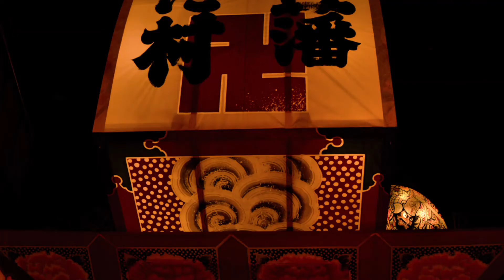Ningen Isu / 人間椅子, Yaneura no Neputa Matsuri / 屋根裏のねぷた祭り/ Neputa Festival in the Attic.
Ningen Isu / 人間椅子
Yaneura no Neputa Matsuri / 屋根裏のねぷた祭り / Neputa Festival in the Attic (2000).

"Фестиваль-Нэпута на чердаке"

Из тьмы, таща Нэпуты*,
Выходят Иссумбоси*.
Из ящиков, из шкафа,
Из всех щелей чердачных
Под звуки барабанов спешат они ко мне.

Я-ядо-. Я-ядо...

А у моей подушки
Нэпуты все столпились
В тисках их Иссумбоси кричат что мочи есть.
Свистки и барабаны в ночи гремят истошно,
Во сне парализован, не смея пальцем двинуть,
Лежу я в их плену.

Я-ядо-. Я-ядо...

Ханаитимоммэ*,
Сюда, сюда в ладоши,
В такт музыки приди ты!
Тебя, тебя хочу я,
Давай скорей сюда!
И тронулась повозка, подобная картине,
И жизнь моя уходит, изрезана душа...
* Нэпута – гигантские подсвеченные изнутри фонари в виде разных фигур, которые возят на специальных платформах во время фестиваля Нэпута в городе Хиросаки в префектуре Аомори
* Иссумбоси – японский Мальчик-с-пальчик
* Ханаитимоммэ – детская подвижная игра под песню.